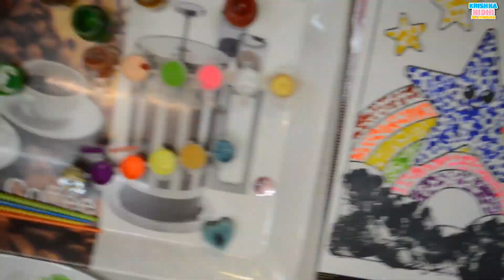Painting Activities | Dot Painting Kids | Fun Activities for Kids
Hello Friends,
Welcome To Krishna Nidhi Playhouse,

In this video, Krishna and Nidhi were getting bored and so they did some interesting activity at home that is painting in different style.

Thankyou,
Krishna Nidhi Playhouse.